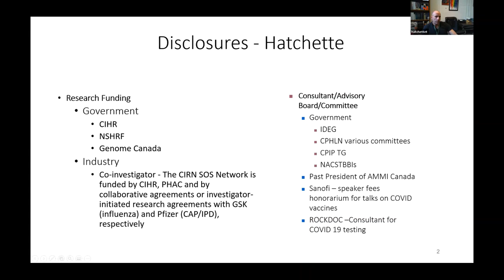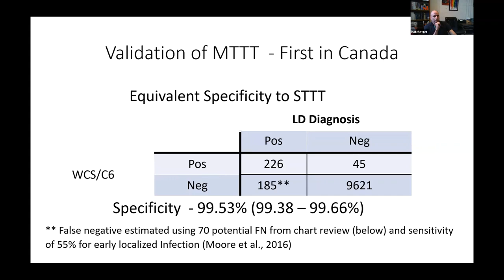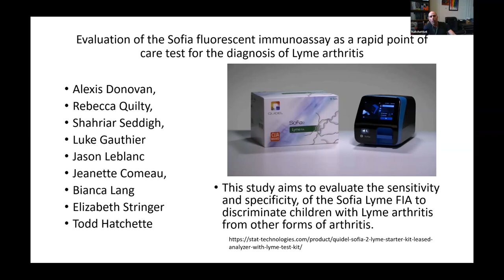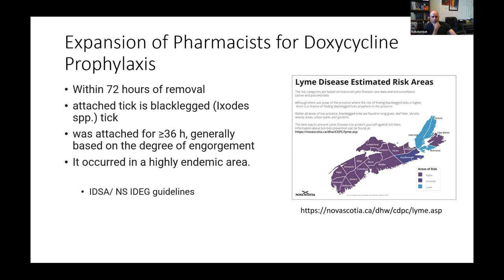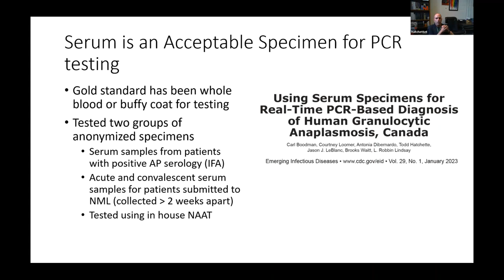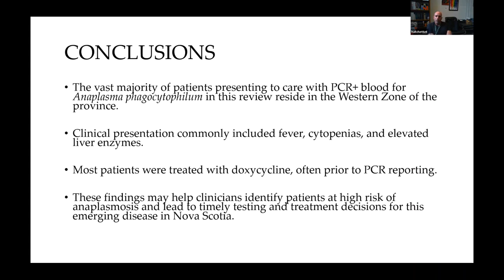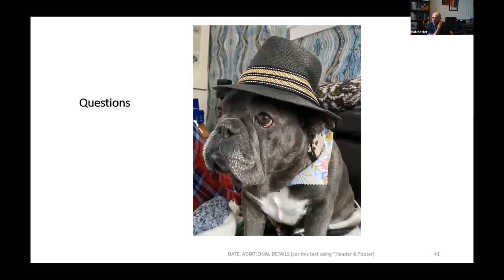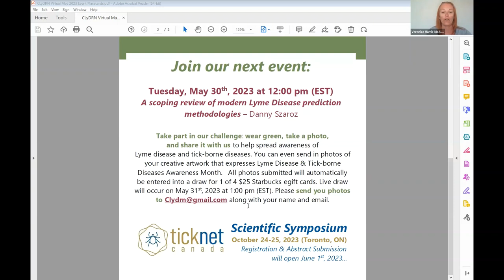What's New in Tick-Borne Diseases in Nova Scotia (Dr. Todd Hatchette)